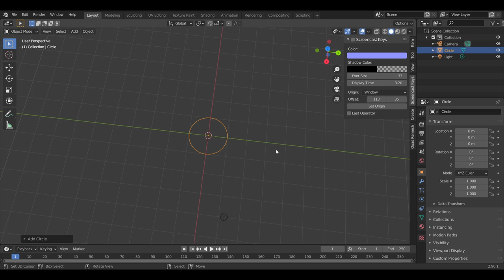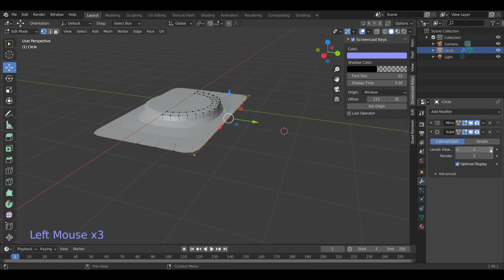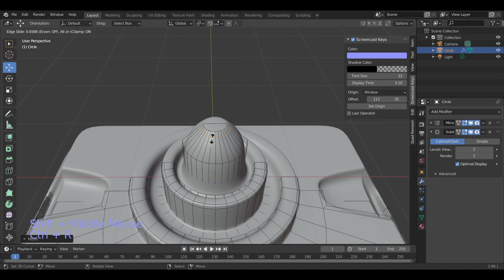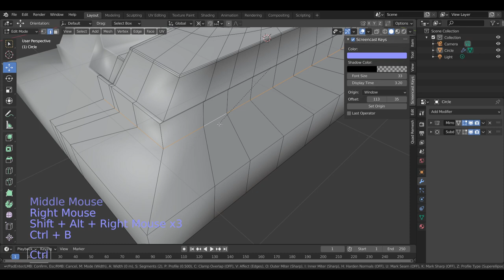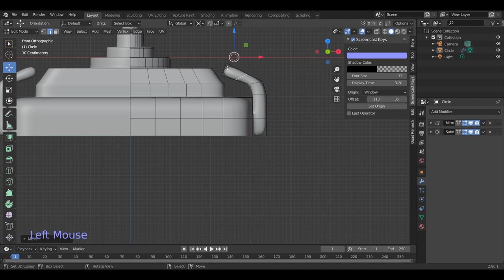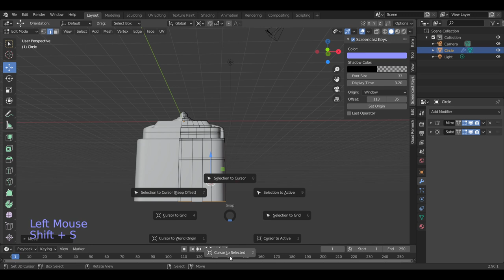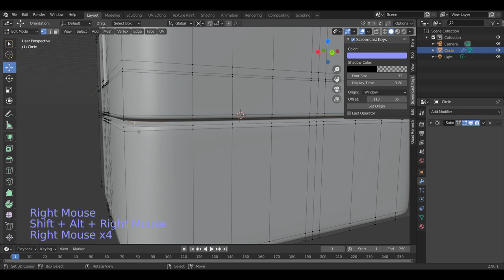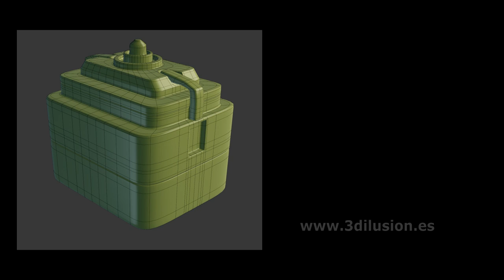Blender modelado 1.32 🔥 Técnicas para modelar tutorial español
Tutorial es español de blender para aprender a modelar con la técnica 1.32, aprende a modelar con el programa blender 2.90 para modelado 3D con una técnica de aprendizaje.
La técnica 1.32, es una manera de poner nombre a una forma de modelado efectivo.